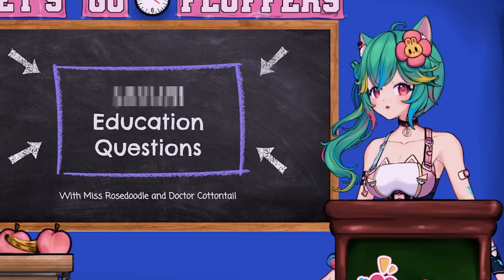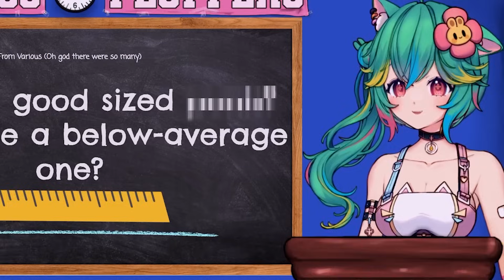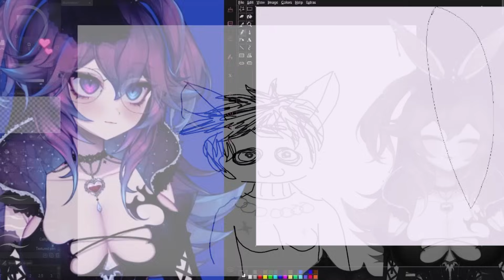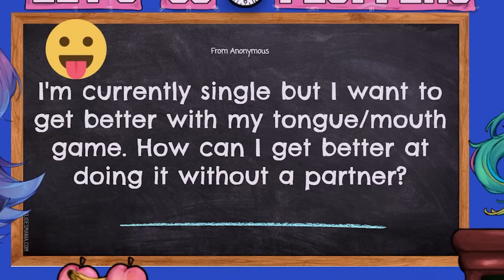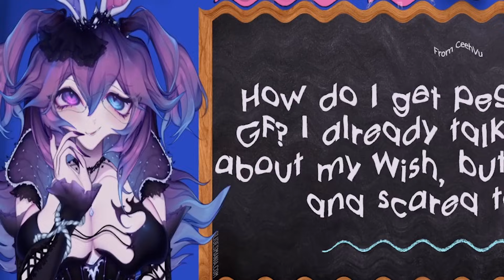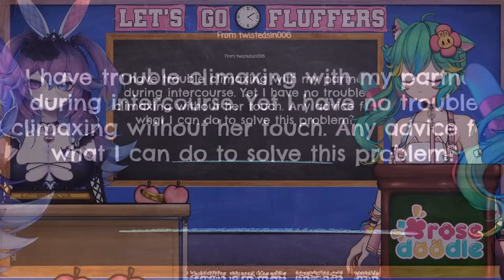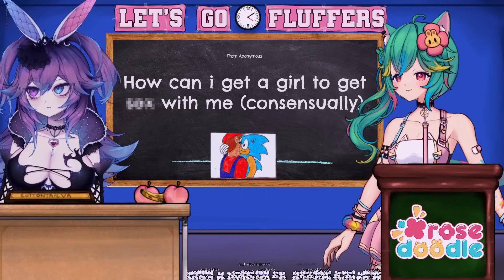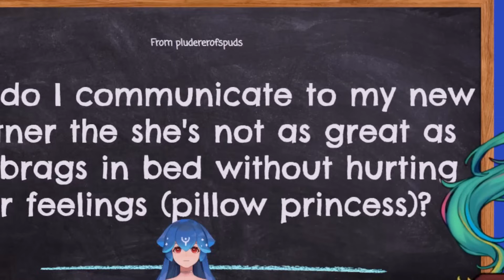Helping You with the Birds & Bees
Teaching you everything you will need to know in this educational video
▶️ASMR Channel  @CottontailVASMR
▶️VOD Channel:  @cottontailvavod